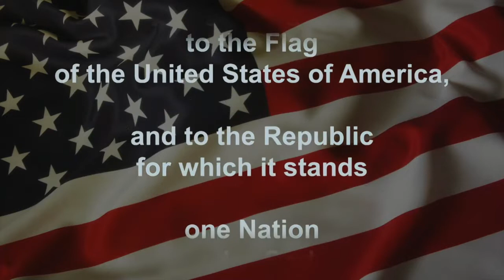11 16 22 Announcements